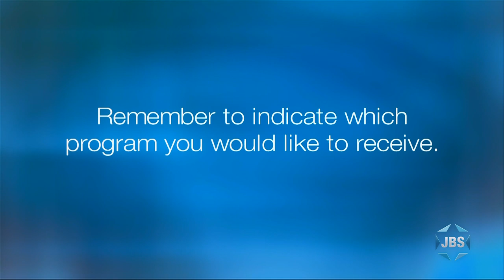Jews and Pharisees: Reality versus Portrayal in Christian Preaching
Rabbi Abraham Skorka and Dr. Philip A. Cunningham (Professor of Theology at St. Joseph's University) deliver speeches that address the facts on the ground at the time of the First and Second Temples, which includes the time of Jesus Christ, with regards to the group known as the "Pharisees."  Skorka and Cunningham detail the Pharisees' relations with Jesus, as chronicled in the Gospel of Matthew, and elucidate who they actually were and what their relationship would prove to be with what would become the rabbinical establishment in post-Temple Judaism.  The two scholars also touch on their (Skorka and Cunningham's) meetings with Pope Francis and how contemporary interfaith educational efforts regarding the truth about the Pharisees can help heal the ancient wounds of anti-Semitism caused by misunderstandings and exaggerations of both the Pharisees' true historical role and their true identity.  A program of AJC Westchester/Fairfield and the "Shared Roots, Divergent Paths" Series at Iona College, this event was recorded at Iona College in New Rochelle, NY on September 18, 2019.